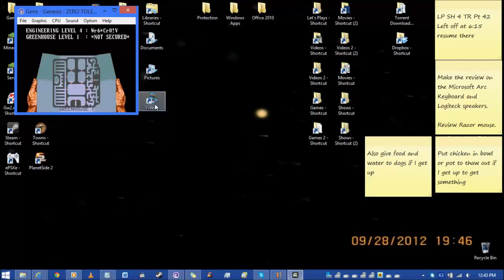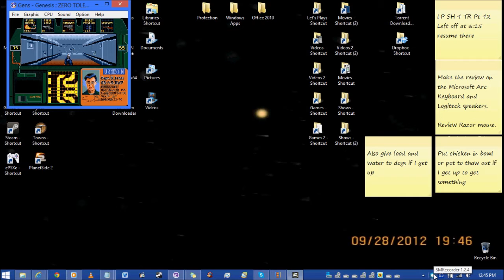Let's Play Zero Tolerance - Episode 9 - Greenhouse Lv 1 - Looking for the last enemy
We got to find that blasted last enemy, I actually love it when this happens though it's rare here in the beginning since I'm quite thorough at clearing the floors so but I did mess up this time and you can guess where it was so enjoy.